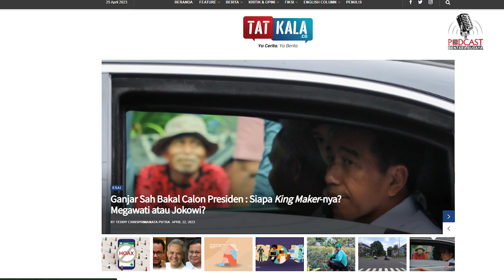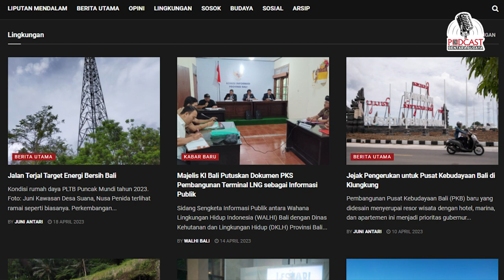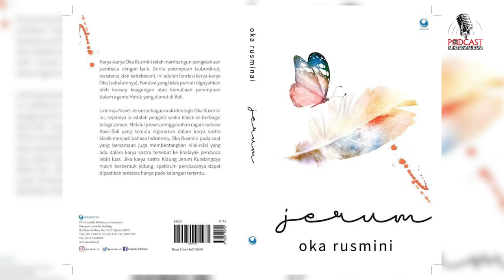Oka Rusmini Bicara Karya Anak Muda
Dalam podcast segmen kedua ini, Oka Rusmini mencermati karya penulis muda yang sekarang tumbuh dalam ekosistem sastra di Indonesia.

Menurutnya, generasi hari ini mewarisi kemudahan teknologi yang memungkinkan mereka mencerap dan mengeksekusi kebudayaan dunia. Penulis novel "Tarian Bumi" ini juga menyoroti hadirnya komunitas sastra yang sedang bergeliat di Bali.

"Komunitas itu bukan hanya untuk berkumpul. Melainkan mesti juga menulis, karena tanpa menulis tidak akan ada apapun yang tertinggal," begitulah Oka Rusmini menekankan.

Bagaimana pendapat Oka Rusmini selengkapnya? Simak hanya di Podcast Bentara Budaya.